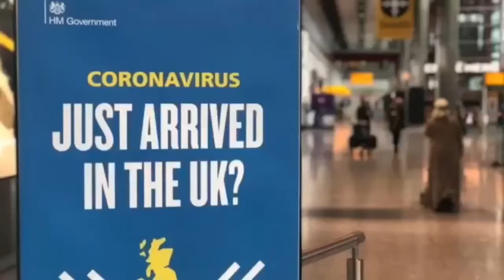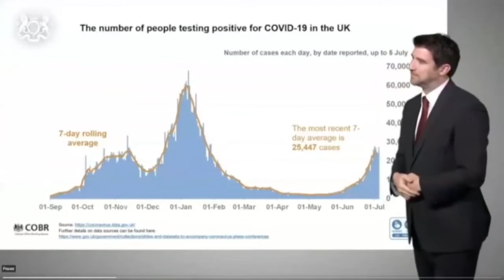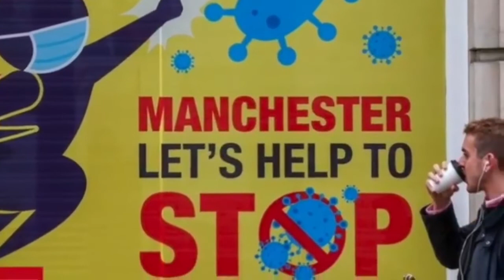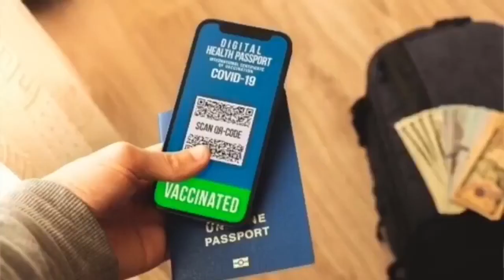"Si no es ahora cuando" dijo Boris Johnson al anunciar fin de las restricciones | Express News